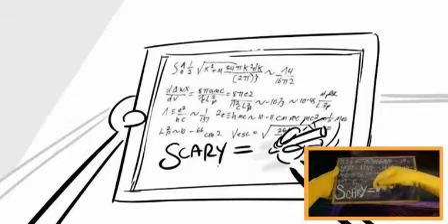Prueba de Animatic de Bob Esponja numero 2